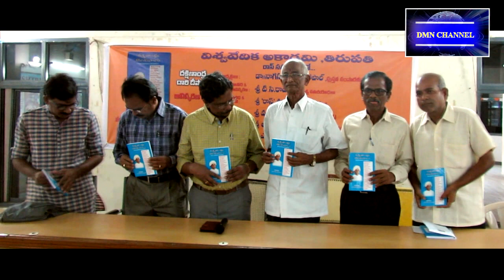''దక్షిణాంధ్ర దారిదీపాలు'' పుస్తక ఆవిష్కరణ 1 వ భాగం||డా:నాగసూరి వేణుగోపాల్ ప్రసంగం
Event Unit:
Camera&Editing: E Vasu
Technical Suport: Iramuni Shekar,Subhash, Bhanu ,Harsha.
Event Manager: M.Viswanadha Reddy